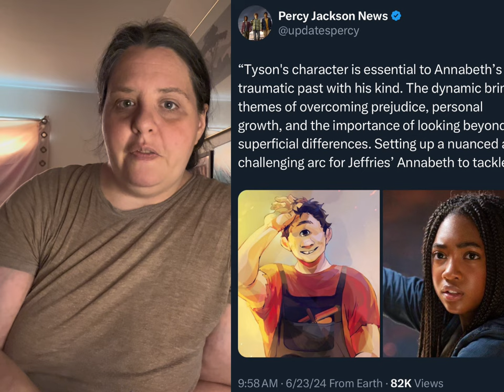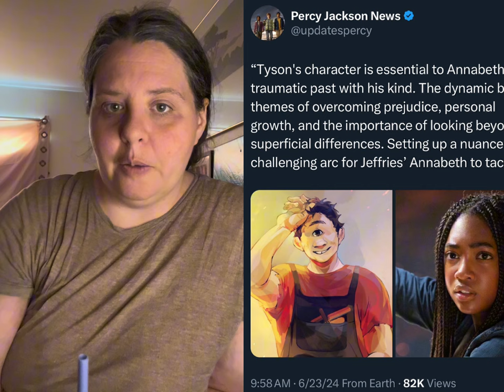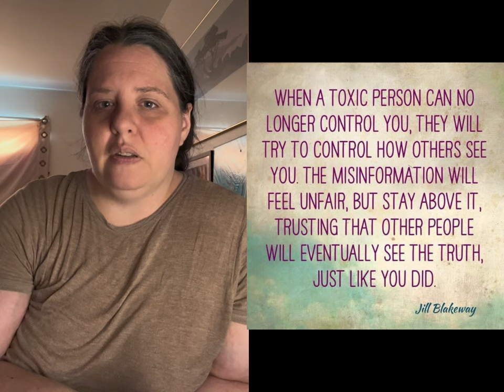Annabeth in Sea of Monsters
Season Two casting announcements are afoot! Here is part two of my series of what I think the second season has in store for our characters, this video being Annabeth Chase.  How does Luke's betrayal and has presence in her life affect how she treats Tyson?